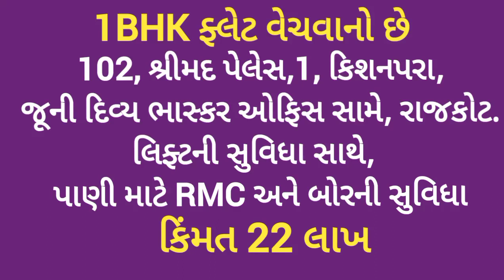R001560 1BHK Flat for sale, 102 Shrimad Palace, 1 Kishanpara, opp old Divyabhaskar office, Rajkot